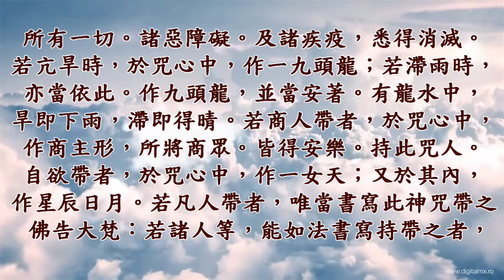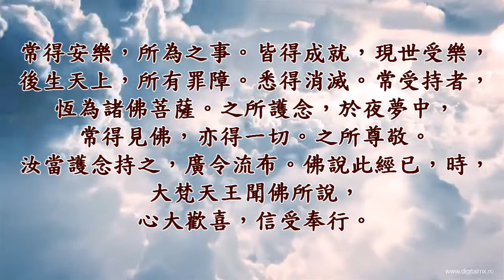《龍藏》第493部 佛說隨求即得大自在陀羅尼神咒經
【少造業，多行善!!】 迴向 新冠病毒疫情早日結束! ★歡迎轉發分享˙請勿藏私˙感恩 :)★

【特價出清】多種商品 全新˙二手，歡迎點選下方網址參觀唷! 😊
文字.圖片.歌曲版權為相應製作/發行方所有
本頻道僅為試聽推廣優秀音樂作品
若喜歡他們的音樂請購買歌曲支持

大隨求陀羅尼簡介
是釋迦牟尼佛在大金剛須彌盧峰樓閣為一切眾生所說，弟子阿難
如實聽聞而傳入世間。唐朝時流傳到中國，由著名的不空三藏法師所翻譯。
此法門為唐密極重要的大法，功德十分浩大，贊不能盡；此咒等同於佛，
威德力量罕見，主要體現在滅罪、成佛、滿願、除災、退敵等方面。

書寫咒語戴在身上，能夠得到一切如來的神力加持，一切菩薩同心守護，
一切聖眾隨逐加持，一切天、仙、善神、龍王、金剛、鬼神皆來護持，
自身則成金剛堅固之身、等同佛身、等同一切如來藏身、成就如來熾盛光明身、
是如來眼、是不壞甲胄、退一切怨敵、燒一切罪障、淨地獄道。

[震驚：咒文一字，八大地獄全部移除！]
經中記載，曾經有一個婆羅門名叫俱博，自出生起就不行一善，
每天殺害50到100的生命，如豬羊鹿龜等來食啖，活了250歲才死，
殺業恐怕是上百萬的，死後墮落阿鼻地獄；

才入地獄，忽然猛火全部熄滅，化成八功德池，
請紅白紫各類蓮花充滿其中，俱博婆羅門與諸罪人都坐在蓮花上，
所有痛苦全部停息。把大地獄一切苦難全部消滅。

閻羅王大驚，啟奏帝釋天，帝釋天也不能得知緣由，於是去問釋迦佛。

釋迦牟尼佛告訴帝釋天，讓他去俱博的人間葬所觀看。

離埋葬俱博一里的地方有一座枯朽的佛塔，塔里安放著《大隨求陀羅尼》
根本真言（長咒），咒文裡面有一個字隨風飄落，飄到了俱博的身上。

這時帝釋天歸來，看見八地獄全部被移除，俱博和眾多罪人坐在蓮花上，
圓滿三十二相、八十隨行好，一同往生到蓮花藏世界成為諸佛菩薩，
上方世界的無垢佛，就是俱博婆羅門。

若具足誦。一切重罪悉皆消滅。得無量福德。死必生極樂世界。
雖作極重罪。不墮地獄。殺父母。殺羅漢。破和合僧。出佛身血。
燒經像。穢伽藍。謗諸人。謗諸教。自是非他。如是作重罪。
決定生極樂界。上品生自蓮花中化生。更不受胎生。

唯成佛近人先聽是眞言。成佛遠人世世不聽是眞言。
若男若女童男童女持是眞言題名。當得安樂。無諸疾病。
色相熾盛。圓滿吉祥。福德增長。一切眞言法皆得成就。

若是眞言題名若一字二字乃至十字。若眞言之一句二句乃至十句亦一遍。
金銀琉璃玉中入眞言頂戴。
是人雖未入壇。即成入一切壇。與入壇者成其同行。等同諸佛無異。
不作惡夢。重罪消滅。若有起惡心來相向者。不能為害。一切所作皆成就。

是眞言是為無數億恒河沙諸佛智根本。無量諸佛是眞言出。
佛之成道由持是眞言。故三世諸佛經無數萬億劫。
毘盧遮那如來自法界智中盡無數劫求得。由是名隨求即得眞言。

一切諸佛不得是眞言不成佛。外道婆羅門得是眞言成佛速。

《大隨求陀羅尼》的功德：
1.成就一切真言法：也就是能成就其他的密咒，因為唸此咒後，等於入一切壇。「一切真言法，皆悉得成就，成入一切壇，得成三昧耶」、「若修密言時，此護最為勝，安樂修諸明，悉得無障礙，一切密言教，悉皆得成就，成入一切壇，速成三昧耶」
2.能滅除極惡的重罪。
3.鬥戰危險處，不被怨沮壞；他敵皆滅壞，終無怨敵怖畏。
4.壞滅諸魅鬼：猛惡吸精氣，常害有情類的魅鬼皆悉被滅除。
5.咒詛法無效，不被蠱毒中：別人作的黑法、降頭都被化解。
6.水火、刀杖（戰爭）、雷電、霜雹和黑風惡暴雨等災難皆得解脫。
7.所求願悉成：一切所希願，悉皆得如意。
8.若有女人懷胎，持此陀羅尼，都能使胎兒平安，生產安樂。
9.出言令樂聞，所至獲恭敬：所說的話，別人都能樂意聽；所到的地方，都能得到別人的恭敬。
10.惡夢不能侵：都能得到深熟甜蜜的睡眠。
11.拔救亡者生天：凡是罪惡眾生，死墮地獄，只要把此咒系放在亡者頸下，隨屍帶於身上。亡者所受的苦痛，悉得停息，地獄所有猛火，由於此陀羅尼威德力的關係，悉皆消滅。罪障也隨著消滅，得生三十三天(忉利天)。
12.能息一切諸天鬥諍言訟：代表著能息一切官司。
13.能除一切農作物的蟲害，一切苗稼，花果，藥草悉皆增長，其味香美柔軟潤滑。
14.氣候旱燥不調，由此陀羅尼威力，龍王會歡喜下雨，及時福澤百姓。
15.求子女：求男得男，求女得女。
16.能離種種障難魔業，能摧一切魔眾，能斷一切魔羅罥。
17.能斷一切習氣。
18.能令噁心眾生起大慈心。
19.能於一切處獲大供養，如佛大師兩足之尊。
20.日日誦持者，得大聰慧、大威力、大勤勇、大辯才成就。
21.當令精氣入身，增加威力，身心常得喜悅。
22.若有傍生禽獸，耳根所聞，彼等悉皆於無上菩提永不退轉。
23.證大涅槃。